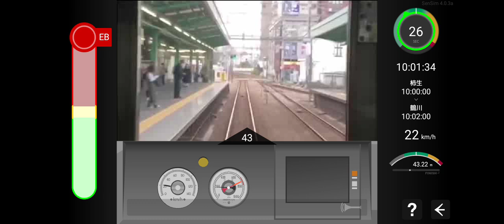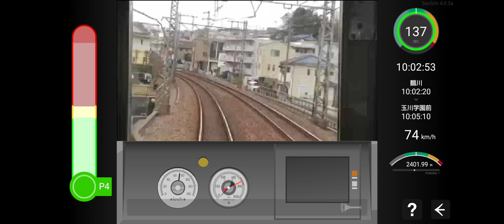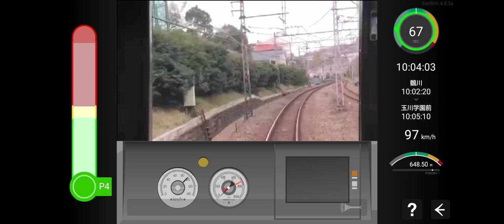SenSim Route of Odakyu Odawara Line Simulator - cab drive from Kakio to Tamagawa Gakuen-mae.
We will drive the 3 station section from Kakio to Tamagawagakuen-mae on the Odakyu Odawara Line.